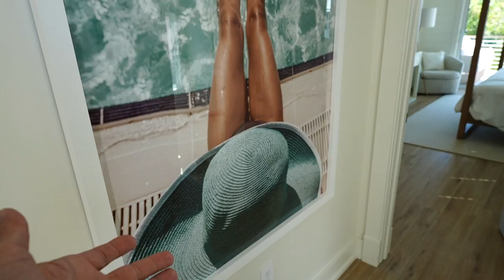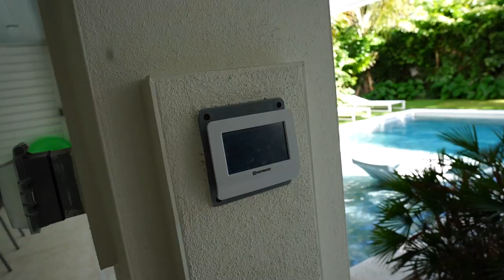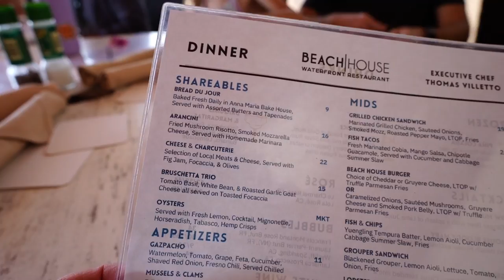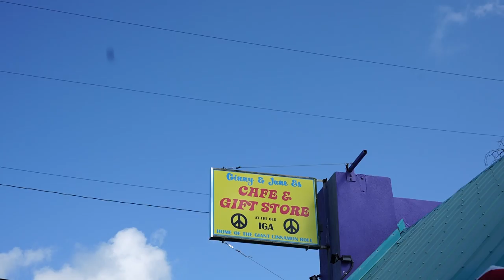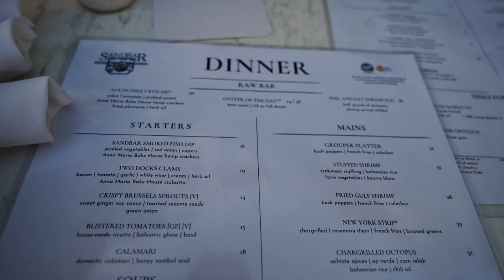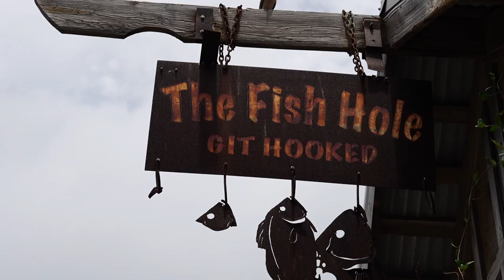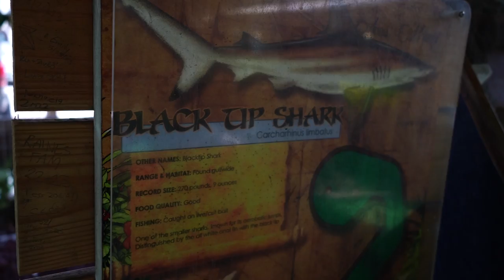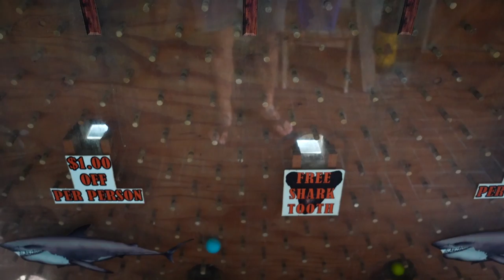We Spent The Week At Our Favorite Florida Beach!! Anna Maria Island, Beach House Tour & So Much Food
In today's vlog we head to our favorite beach, Anna Maria Island, for a week to celebrate our wedding anniversary and Father's Day! We hope you had fun hanging out with us this week!